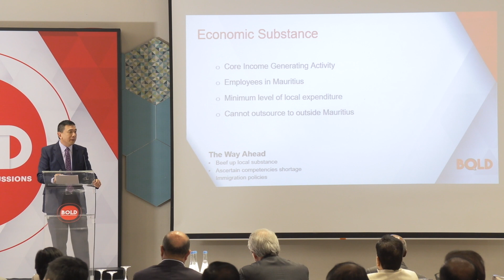BOLD - Bank One Leadership Discussions 2019 - Ben Lim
During our first edition of the Bank One Leadership Discussion Series (BOLD), Ben Lim - CEO of Intercontinental Trust Limited - explored Global Business Sector Challenges.